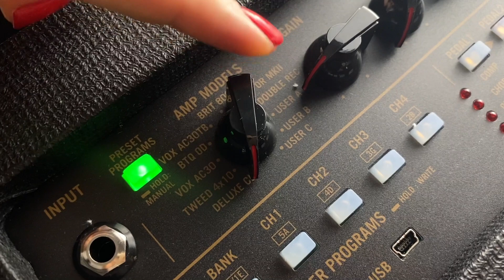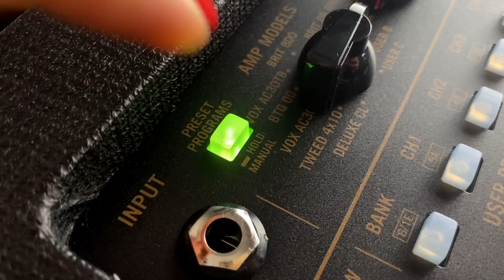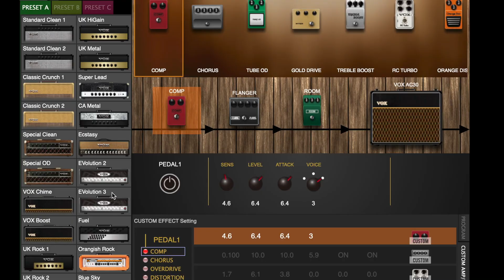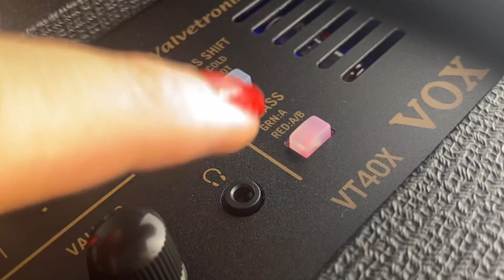Amplificador VOX VT40X | EGITANA.pt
Estarão as válvulas a ficar obsoletas?
✔️ Fica a conhecer (ver e ouvir) o VOX Valvetronix VT40X

📲 Partilha
💬 Comenta

⭐️⭐️⭐️⭐️⭐️ EGITANA
✅ Melhor serviço
💶 Preço
📦 15.500 produtos em stock
🚚 Entregas rápidas 🇵🇹 🇪🇸
📰Desde 1974

✍🏻 Dúvidas ou sugestões, são sempre bem-vindas.

Loja de instrumentos musicais, aberta ao público desde 1974. Vendemos para Portugal e Espanha, ONLINE e com ⏱ entregas rápidas; visita já o nosso site em 📍

🔴 Diretos/Lives - Todas as Quartas feiras, neste canal, a partir das 19h